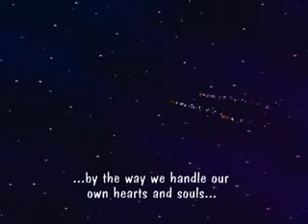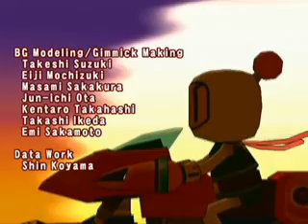Bomberman Generation - Final Boss Part 2 (Ending)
)Bomberman Generation's Final Boss

It took me long enough to realize "Hey: he's transparent!" witch cues in the Light Bombs lol. I used the Charabomb so I can be a safe distance away to throw the Bomb at Mujoe (those rotating Spheres detonate the Bombs mostly) and the rest is fairly obvious. I expected more from this battle but evidently without Light Bombs, you might not be able to beat this boss.

The ending is also included as it looks like the bomb Element before White Bomber was tainted by evil. However the other ones collected somehow purifies said element. They then spread to the far reaches of the universe. Why? Who knows...?

The ending was unexpected. Boberman walking on badlands, then on vehicle all the while a silhouette to the sunset in the background, very nice.